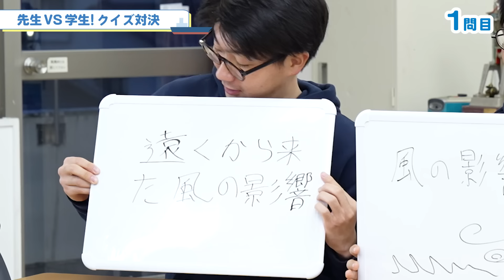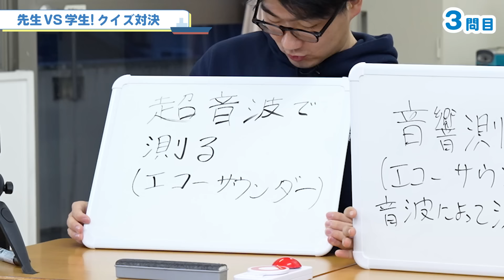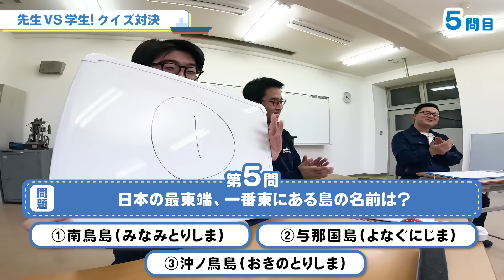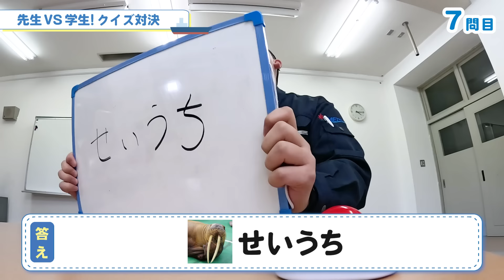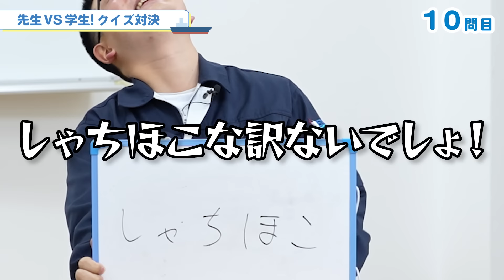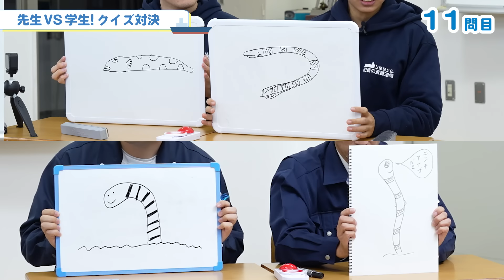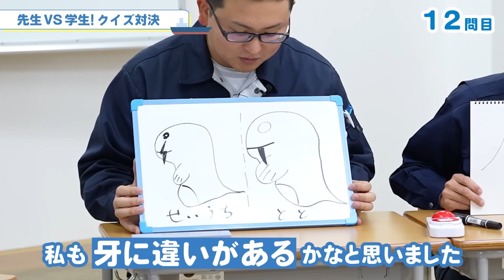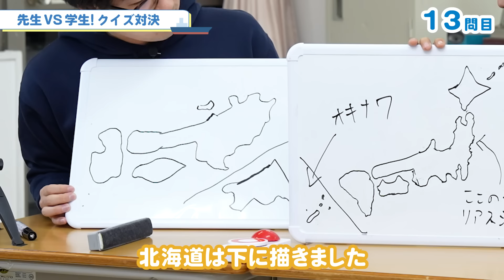【珍解答連発!?】絶対に負けられない！クイズ知識対決！/ 前編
0:00　オープニング
0:24　自己紹介
1:15　クイズ対決スタート！
1:37　第1問
2:12　第2問
2:53　第3問
3:53　中間結果発表！
4:19　第4問
5:11　第5問
6:04　第6問
6:55　海にまつわるクイズ対決！この漢字なんて読む？
7:16　第7問
7:39　第8問
8:32　第9問
9:06　第10問
10:01　中間結果発表！
10:45　2対2でクイズ対決開始！
11:10　第11問
13:07　第12問
15:08　第13問
16:23　クイズ対決前半戦 終了！

「クイズ対決 前編」

「国立宮古海上技術短期大学校」の教員1名vs学生2名によるクイズ知識対決！

教員と学生の対決なんだから教員が勝つに決まってる、と思ったあなた。

・・・さて、結果はどうでしょう？

海についてのクイズは知っていそうで知らないことが多く、

船員への興味あるなしに関係なく楽しめますよ。

▶️特設HP：「サイコーかよ？！ナイコー船！